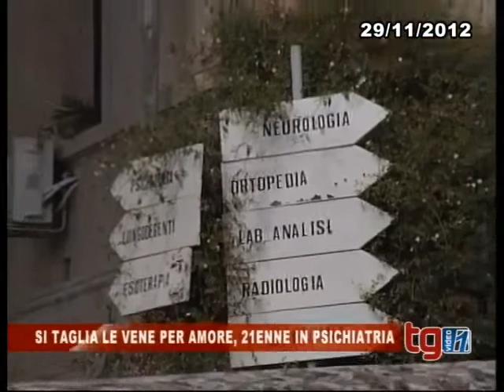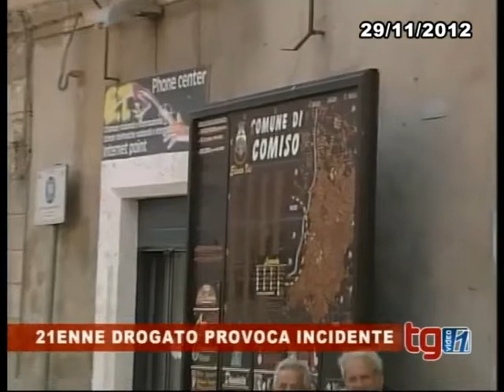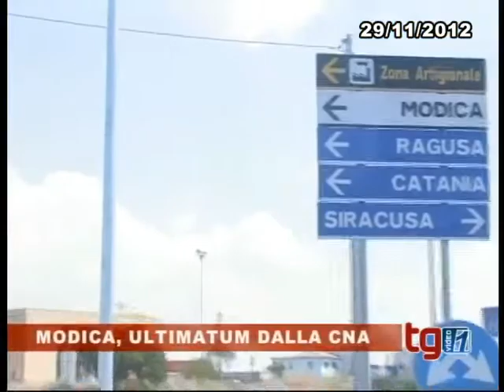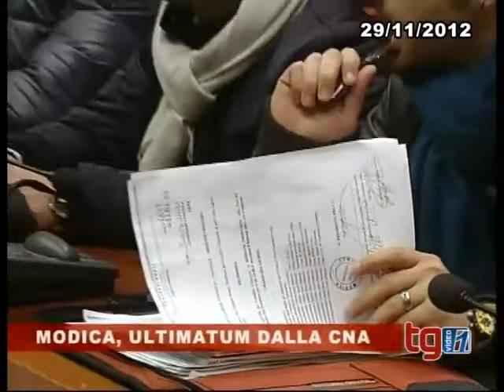TG V1 29 11 12